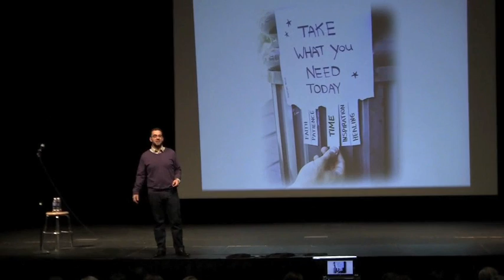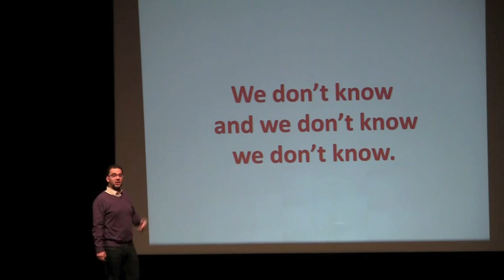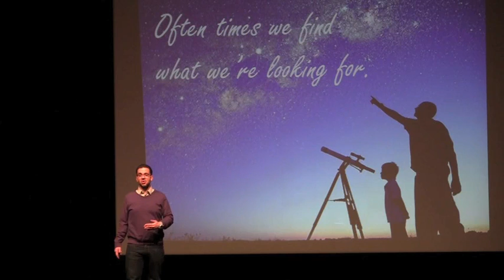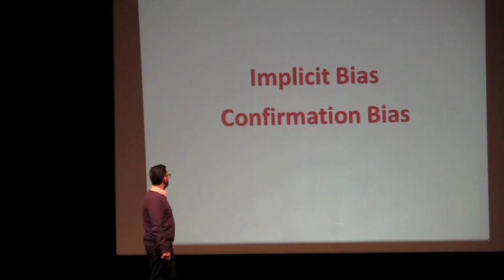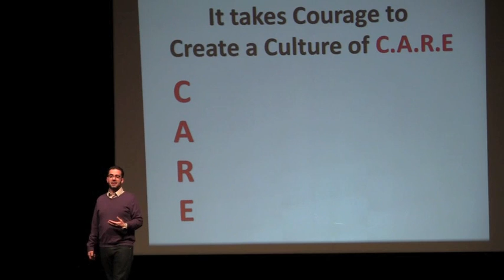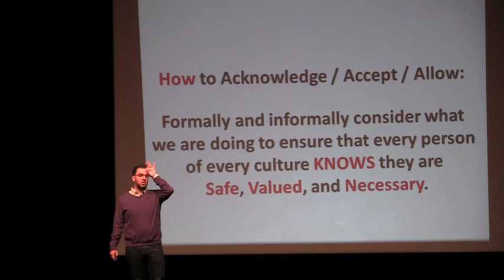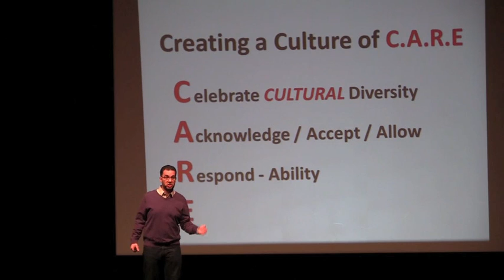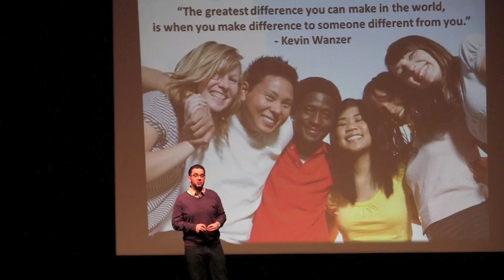Olentangy Local Schools' 2nd Annual Diversity Conference: Keynote Address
Second Annual Diversity and Inclusion Conference: Building Bridges of Understanding. Keynote speaker Javier Sanchez.